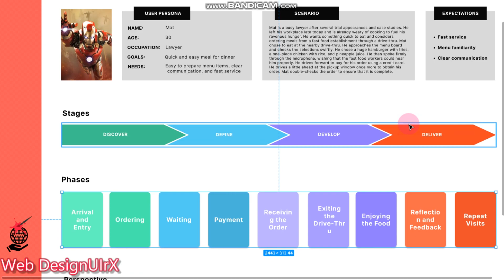Decoding the Drive-Thru: A Customer's Journey | Simple Journey Map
Ever wondered what goes on behind the scenes at your favorite drive-thru?  This video takes you on a customer journey map, revealing what happens from the moment you pull into line to receiving your delicious order.

Here's what you'll learn:
- The Pre-Order Phase: We'll explore how customers decide on their order, navigate menus, and potentially use mobile apps.
- The Ordering Experience: Dive into the interaction with the drive-thru speaker, including potential challenges and best practices.
- The Payment Process: Discover the different payment options available and how they can impact the overall flow.
- The Order Fulfillment Stage: Uncover the behind-the-scenes magic of order preparation and pick-up.

This video is perfect for:
- Restaurant Owners & Managers: Gain valuable insights into customer behavior and identify areas for improvement in your drive-thru operation.
- Marketing Professionals: Understand how customers interact with your brand at the drive-thru and develop targeted marketing strategies.
- Curious Customers: Get a behind-the-curtain look at the inner workings of your favorite drive-thru experience.

Ready to optimize your drive-thru experience?  Watch this video and discover valuable tips to make it smoother, faster, and more satisfying for everyone involved!